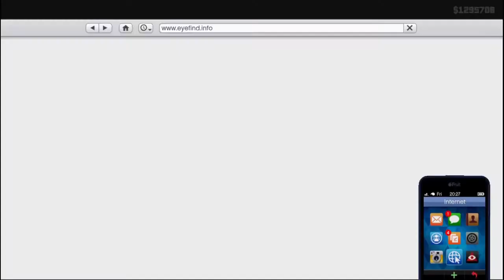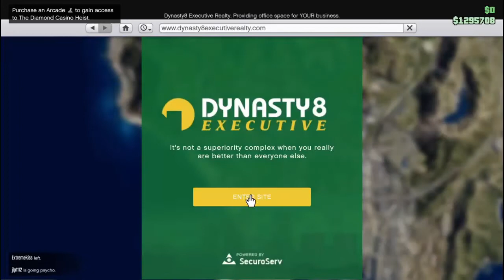Gta v online new weekly update -Triple Money This Week,CEO Offices 40% Off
GTA ONLINE WEEKLY DOUBLE RP AND CASH BONUSES